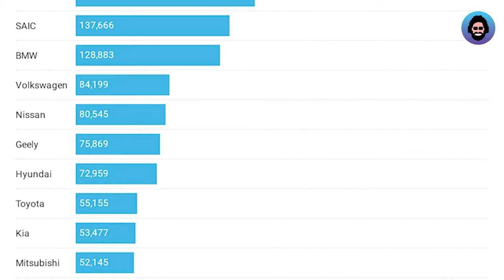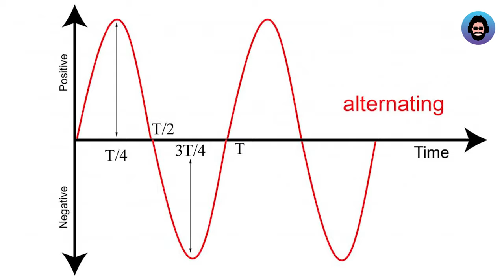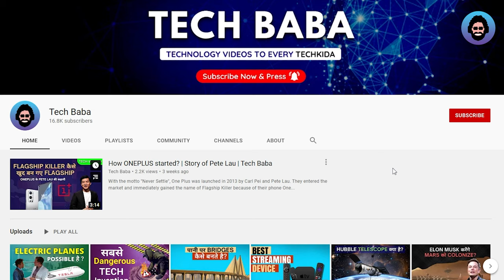How Electric Cars Work ?|⚡ Electric Cars काम कैसे करते हे ? ⚡ | Tech Baba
Hey,
My dear Techie's,

In this above video I have tried to explain the basic of How an Electric Car works?? What's the fundamentals behind the working of an Electric Engine .

Regards.